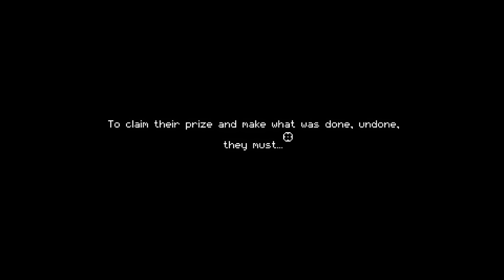Enter The Gungeon [Part 1]: DREAD THE TREADNAUGHT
TFW you decide after recording to just forgo the Isaac series entirely. Also, heck the Treadnaught. y do u exist